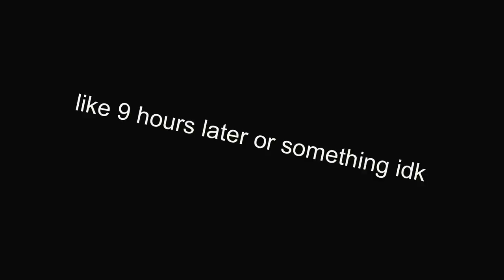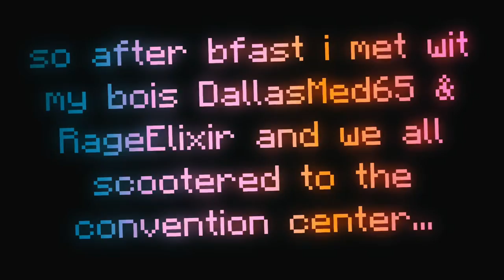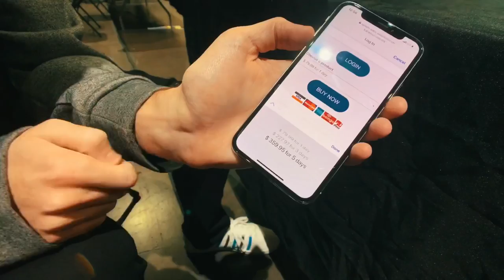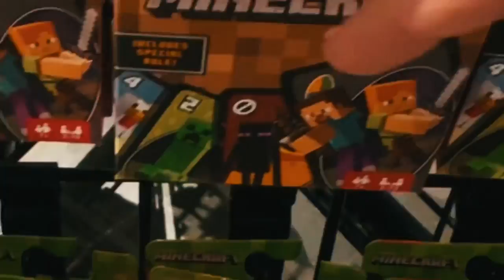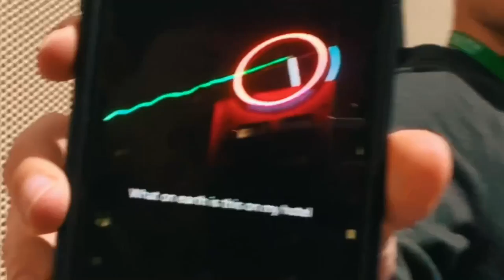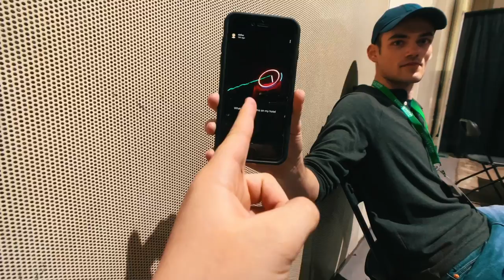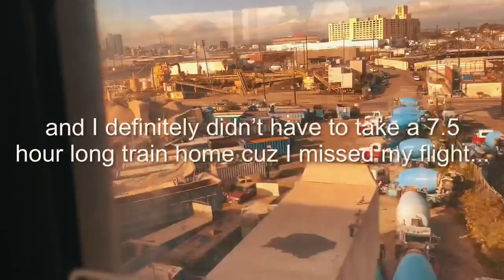SELLING RageElixir’s Sharpie for $1,525,000!?! (Minefaire VLOG in San Diego 2019)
Another Minefaire vlog, peeps. Minefaire is basically Minecon but it actually exists. It’s a Minecraft convention. This one was in San Diego California and had quite a swell time. Got to bro bond with my boi DallasMed65 and chilled with RageElixir for a few. I met a LOT of you peeps (I didn’t get any footage but met like a thousand of you or so) and got to meet a bunch of new wonderful people. Spent LITERALLY 12+ hours on this garbage so you better enjoy it. Jesus walked on water.